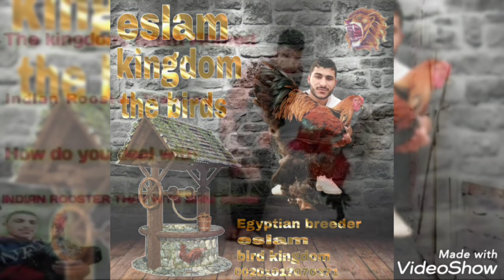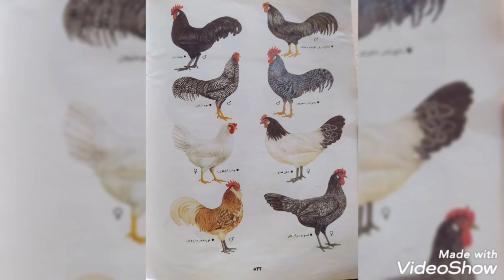صور اغلى واجمل انواع الدجاج تشتغل فيهم الفتره دي 🐓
افضل صور دجاج حجازي صور فراخ هندي صور فراخ شامو الماني وفراخ براهما

صفحتي الشخصيه على فيسبوك ( المملكه اسلام احمد )

إسلام مملكة الطيور 🦅🎉🚀